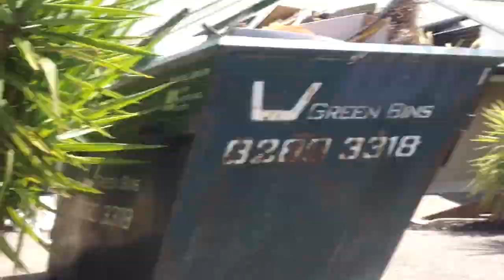Concrete Cricket NZ Vs AUS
This is the first innings of the 1st concrete Cricket Test between New Zealand And Australia.